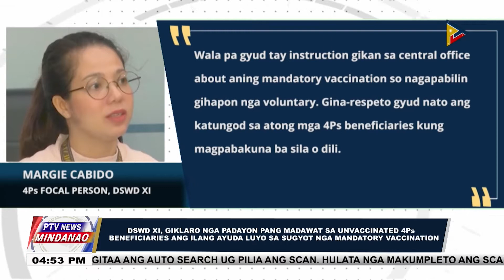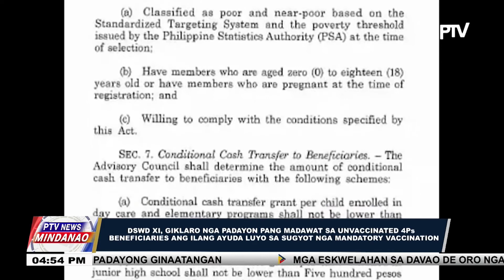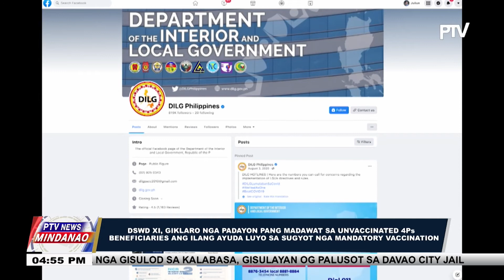DSWD XI, giklaro nga padayon pang madawat sa unvaccinated 4Ps beneficiaries ang ilang ayuda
DSWD XI, giklaro nga padayon pang madawat sa unvaccinated 4Ps beneficiaries ang ilang ayuda luyo sa sugyot nga mandatory vaccination